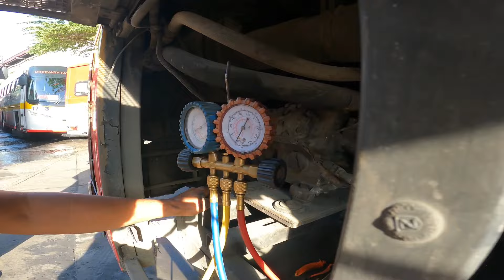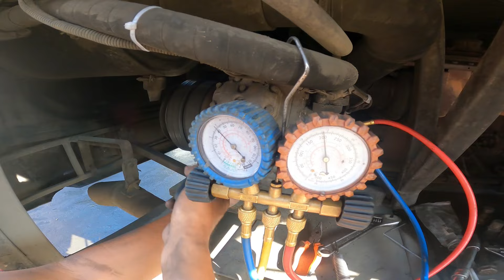Part1 Philtranco Pagawa ng mag bus 02/01/24